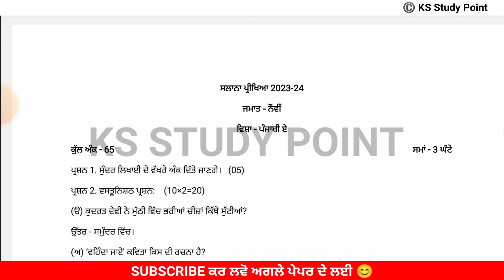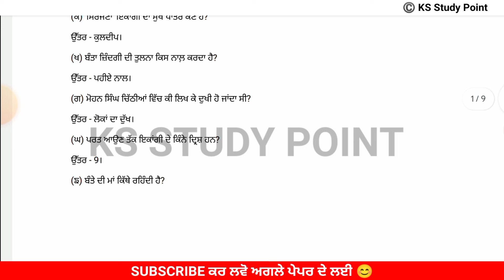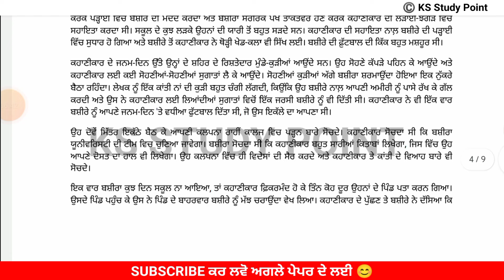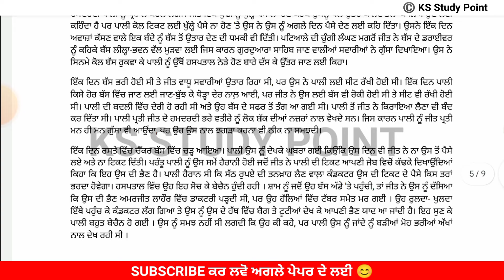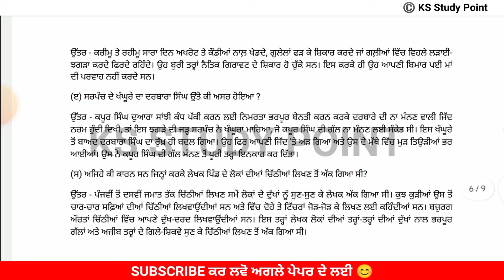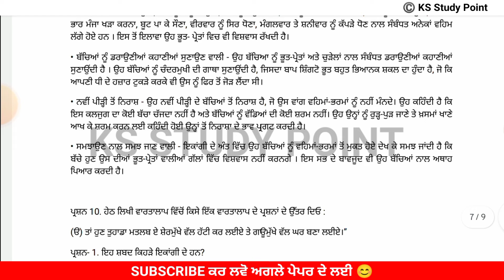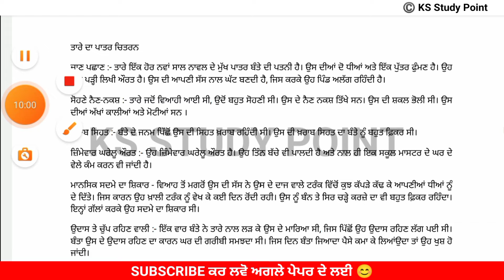PSEB 9th Class Punjabi A Final Paper 2024 | 7 March 2024 | Punjabi A Paper 9th With Solution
🔹Follow Me Now On 𝗜𝗻𝘀𝘁𝗮𝗴𝗿𝗮𝗺 💬 ::
@deepfiftyfive 👈Follow

𝐘𝐨𝐮𝐫𝐬 𝐒𝐞𝐚𝐫𝐜𝐡  ;-
pseb 9th class computer full solved Final paper 2024
9th class computer final paper
9th computer final paper 2024 with solution
pseb computer paper 9th final
pseb computer final paper 9th class
pseb Final exam 2024 9th class computer
Computer final paper exam full solved class 9th pseb